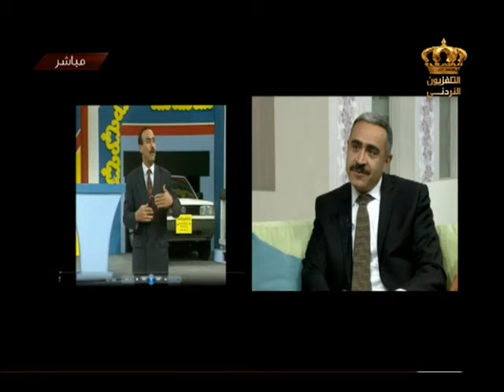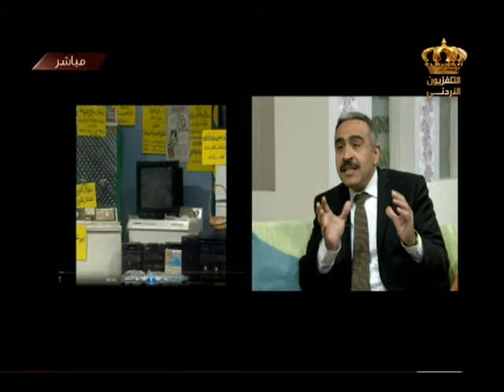يوم جديد برنامج فكر واربح بين الماضي والحاضر مع الدكتور حسان شاهين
الحديث عن برنامج فكر واربح بين الماضي والحاضر مع الدكتور حسان شاهين في برنامج يوم جديد على شاشة التلفزيون الأردني
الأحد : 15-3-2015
التقديم : الكسندرا البوري
إعداد : سحر دلاهمة
الاشراف العام : د.ميساء الرواشدة